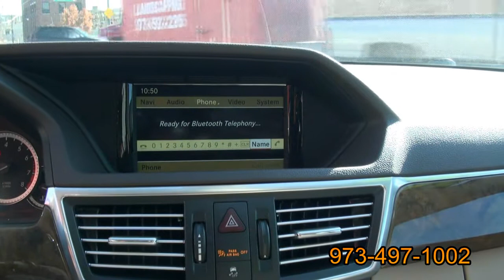2010 Mercedes Benz E350 4Matic